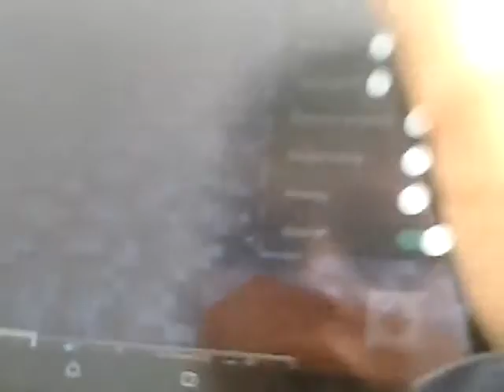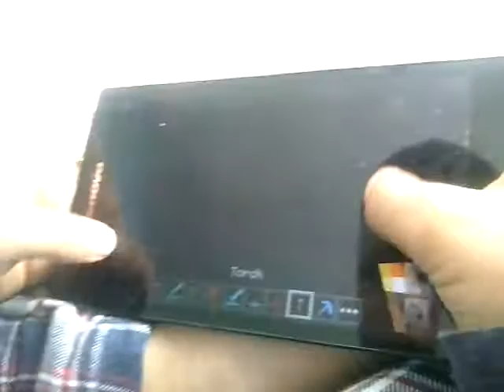09 юни 2016